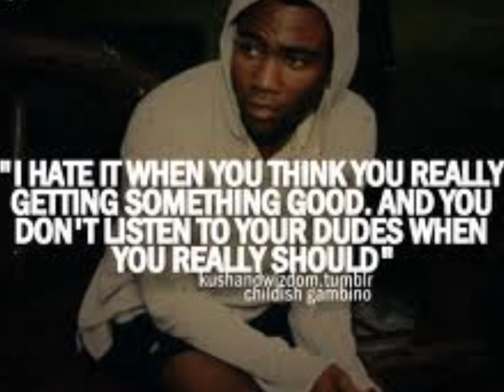GITT FIY FREAKS AND GEEKZ REMIX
ADD US ON FACEBOOK GITT FIY & YOUNG LYRIC
WE'RE SONGWRITERS & PRODUCERS HIT US UP FOR FEATURES & BEATS
TAMPA STAND UP 813 ALL DAY!